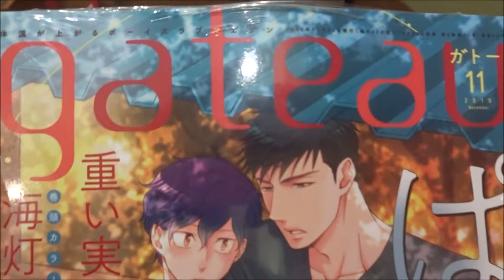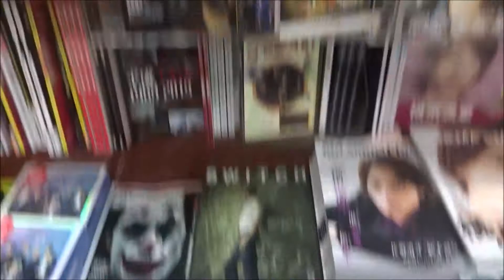gateau (ガトー) 2019年11月号 ぱんこ。 【一迅社】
500万回再生達成
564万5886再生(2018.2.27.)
3年間で動画1万本
Hiroshima Prefecture
Itsukushima Shrine
 毎日投稿
広島youtuber
次世代 youtuber
１日10万回再生
１００万回以上再生されている動画、チャンネル